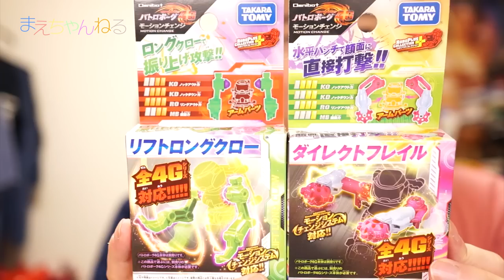バトロボーグ4Gをチューンアップ！そして対決！ リフトロングクロー ダイレクトフレイル ヘキサリング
バトロボーグ4Gの専用アームの「リフトロングクロー」と「ダイレクトフレイル」、そして「ヘキサリング」を購入しました！
バトロボーグにすっかりうちはハマってしまいまして遂にチューンアップパーツに手を出しましたw
そしてしっかりと勝敗を決めたかったので、専用のヘキサリングも購入しました（笑）

そして今回バトロボーグ好きなココロマンちゃんねるさんと対決してきました！
やっぱり多人数で戦うと楽しいですねw

撮影場所：UUUMスタジオ

▽対決したチャンネル

▽バトロボーグ4G モーションチェンジ リフトロングクロー（Amazon）

▽バトロボーグ4G モーションチェンジ ダイレクトフレイル（Amazon）

▽バトロボーグ20 ヘキサリング（Amazon）

▽バトロボーグ4G リミテッドVSセット（Amazon）

▽使用音楽（YouTube オーディオ ライブラリ）

▽撮影機材　SONY α NEX-5R（Amazon）